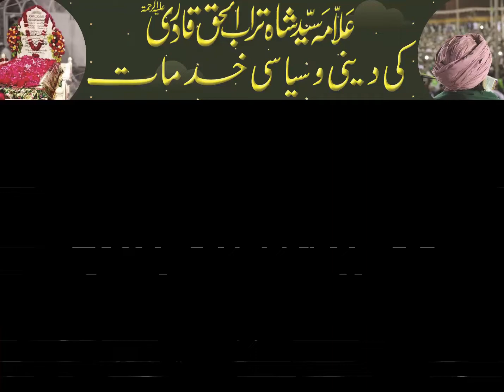Allama Syed Shah Turab Ul Haq Qadri Ki Deeni Aur Siyasi Khidmat | Mufti Muhammad Akhter Raza Khan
Religious and Political Services Of Allama Syed Shah Turab Ul Haq Qadri | Allama Mufti Muhammad Akhter Raza Khan Sahab Qadri

@Purpose Of The Turab Educational System

The Purpose Of This Institution Is To Promote Education. This Institution Has Different Branches. So That people Can Know The Needs Of religion By Listening To These Issues And They Can Correct The Issues Of Zakat and Their Prayers And Fasting.

@Founder Of Turab Educational System

Islamic Scholar Hazrat Allama Moulana Abul Qasim Ziyae Sahab

Question: Kisi Ko Maal Qarz Per Diya Ho Kia Us Per Maal Per Zakat Nikale Ge?
If A Person Has Been Given Money On Loan, Will He Pay Zakat On It?

Answer: Allama Syed Shah Turab Ul Haq Qadri

Question: Kia Zakat Islami Saal Ke Mutabiq Nikalni Chaye?
Zakat Take Out According To Islamic Year?

Question:Bank Jo Zakat Katoti Karta Hai Kia Us Se Zakat Ada Hojaye Gi?
Will The Bank That Deducts Zakat Pay Zakat From It?

Question:Makan Ya Dukan Kiraye Per Di Tou Is Ki Zakat Kis Tarah Ada Kare?
How To Pay Zakat On A House Or Shop Wages?

Question:Kia Safar Per Le Jane Wale Saman Per Bi Zakat Hai?
Is There Zakat On A Travelling Luggage?

Question:Ghar Bechne Ke Leye Khareeda Us Per Kis Tarah Zakat Dei Ge?
How To Pay Zakat On A House Bought For Survival?

Answer: Allama Syes Shah Turab Ul Haq Qadri

Question:Zakat Ke Paiso Se Investment Kar Sakte Hai?
Can Invest With Zakat Money?

Question: Kia Jaidad Per Zakat Hai?
Is There Property On Zakat?

Question:Kia Bonus Per Zakat Hai?
Is There Zakat On Bonus?

Question:Zabardasti Gunda Gardi Se Zakat Le Tou Kia Aise ksi ko Zakat Dene Se Zakat Ada Hojaegi?
If An Organization Forcibly Collects Zakat From Dirty Activities, Should Zakat Be Paid By Giving Zakat To Such An Organization?

Question:Kisi Shaks Ki Rakhi Hui Zakat Ki Raqam Kisi Ko Dei Sakte Hai?
If A Person Has The Amount Of Zakat Of Another Person, Did He Give It To Someone Of His Own Free Will?

Question: Sailab Mutasireen Ki Zakat Se Madan Kar Sakte Hai?
Can Help Flood Victims With Zakat?

Question: Kia Syed Ko Zakat Dei Sakte Hai?
Can Zakat Pay To Syed?

Question: Kisi Hafiz Ki Zaban Me Luqnat Hai Tou Kia Wo Taraveeh Parha Sakta Hai?
If A Memorizer Has A Tongue In Stuttering, Can He Recite Taraveeh?

Answer: Answer: Allama Syed Shah Turab Ul Haq Qadri

Question:Kisi Ke Pas Do Tola Sona Hai Kia Us Per Zakat Wajib Hai?
If A Person Has Two Tola Of Gold, Is Zakat Obligatory On Him?

Question: Kia Madani Channel Ko Zakat Dei Sakte Hai?
Can Madani channel pay Zakat?

Question: Kia Maal Per Saal Guzarne Se Pehle Zakaat Ada Karna Jaiz Hai?

Is It Permissible To Pay Zakat On Wealth Before The End Of Year? | Allama

Speaker: Syed Shah Turab Ul Haq Qadri

Question:  Samaan Per Zakat Kis Qeemat Se Nikale?

At What Cost Did You Pay Zakat On Goods?

Speaker: Allama Syed Shah Turab Ul Haq Qadri

Question: Kia Kisi Zarorat Mand Ko Zakat Me Washing Machine Ya Fridge Wagaira De Sakte Hai?

Is it Permissible To Give Washing Machine Or Fridge Etc. To Someone In Need With Zakat Money?

Question: Kia Zindagi Me Ek Martaba Zakat Nikalne Se Farz Ada Hojaega?

Is It Obligatory To Pay Zakat Once In A Life Time?